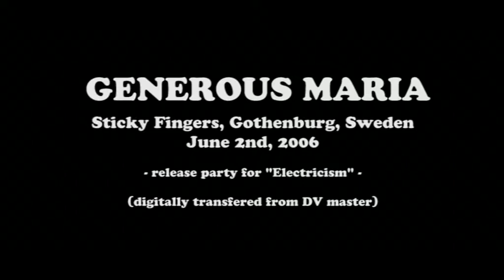GENEROUS MARIA - Sticky Fingers, Gothenburg, Sweden June 2006 (DV Master)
Taken off DV master. Shared the filming with a friend standing on two wine crates. Live at Sticky Fingers (small stage), Gothenburg, Sweden on June 2nd, 2006. Releaseparty for "Electricism" album. Great band!

© Matz Lagnefors/Robert Lundgren/Generous Maria